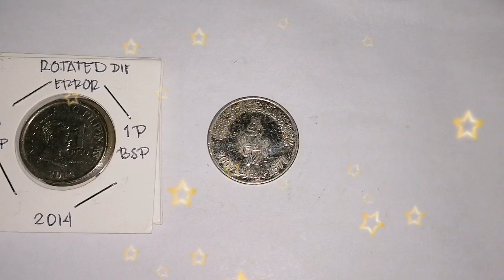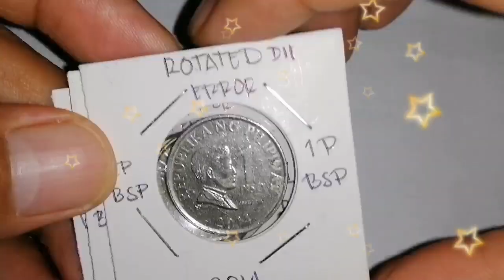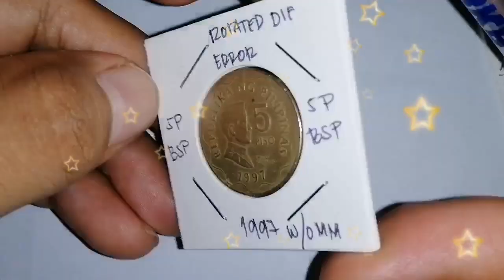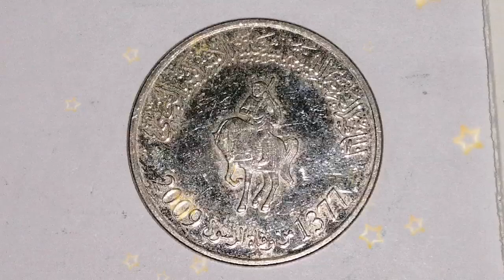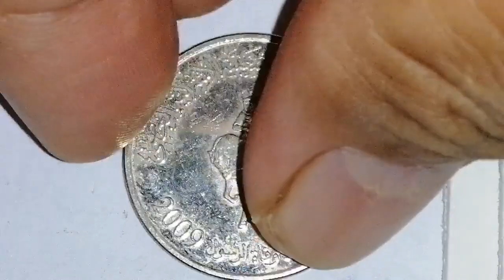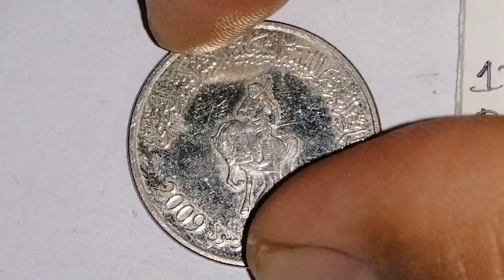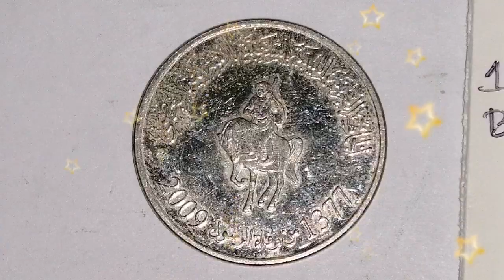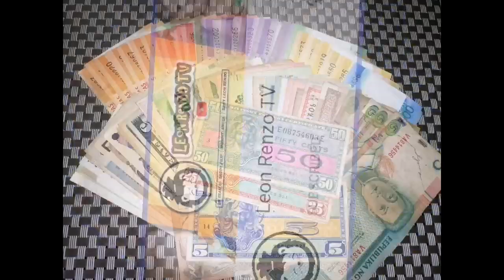100 Dirhams 2009 1377 - Libya l Features and Update Price l Shout Outs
Saudi Boy Tv

Magandang araw mga kabarya, Maraming salamat po sa walang sawang panonood at pagsubaybay ng aking mga videos, hanggang sa muli. Mag-ngat kayong palagi. God bless!